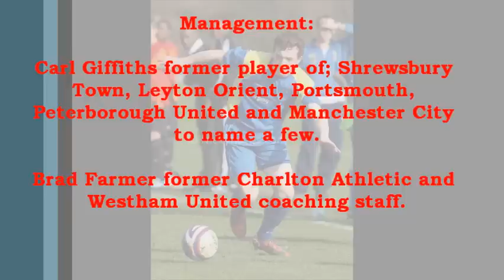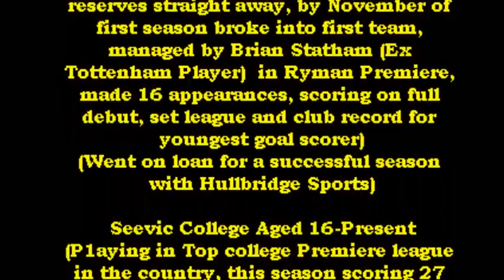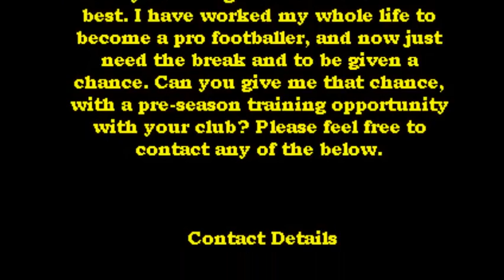Jacob Cleaver Showcase Video Vs Barnet XI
Jacob Cleaver, playing in a showcase match for GetSignedUP against a Barnet XI. GetSigned Up won 7-1. Jacob scored 6 of them. the video shows these goals, along with his runs, skills, strength and general game play.